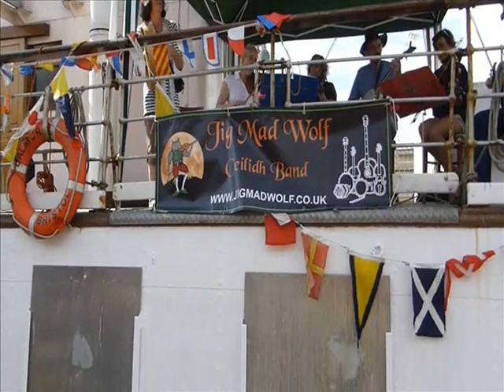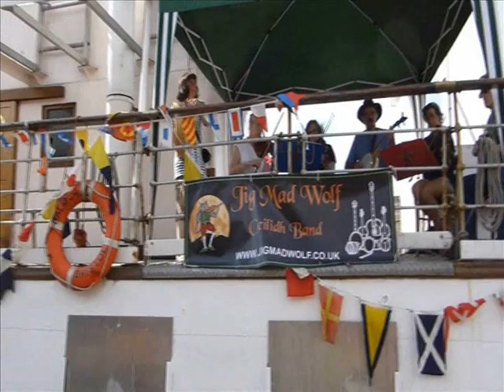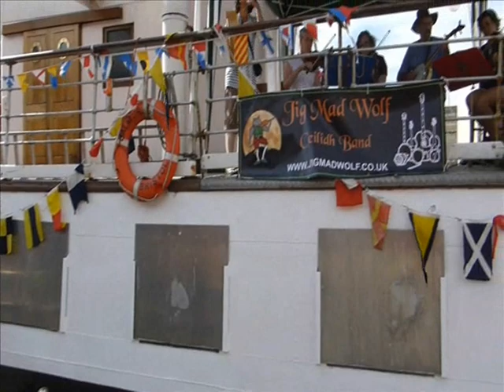Fundraising for MV Balmoral - Bristol Harbour Festival, 2014 - Jig Mad Wolf Ceilidh Band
Band: Jig Mad Wolf Ceilidh Band
Date: Sunday, 20th July 2014
Event: Bristol Harbour Festival, 2014
Venue: Upper Deck of M.V. Balmoral (moored alongside M Shed, Bristol Harbour)
Tunes: Lonesome John and Frosty Morning

We played a mixture of Irish, Scottish, English and American old-timey traditional music on the deck of the M.V. Balmoral to help with the fundraising need for its restoration.

This video clip is an old-timey tune set.